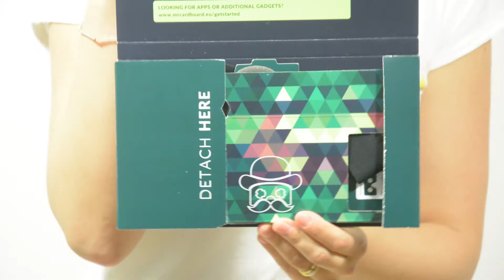WAS MACHEN WIR DIE GANZE ZEIT? VLOG EPISODE 12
Schau auch unser neuestes Video: "Unsere Leistung unter Strafe gesetzt. Vlog Z Episode 4"
Heute zeigen wir euch was wir eigentlich so machen... und Natalia macht ihr erstes Mini-Unboxing!
Viel Spaß und lasst uns ein Abo und ein Like da!

Holt euch VR fürs Smartphone! Mr.Cardboard

Baue dir dein Online-Business auf!

Vlogging Ausrüstung:
B-Roll Camera
B-Roll Wunschkamera
Vlogging Wunschkamera
billigeres Mic (aber auch super)
Tauchcase für Actioncam